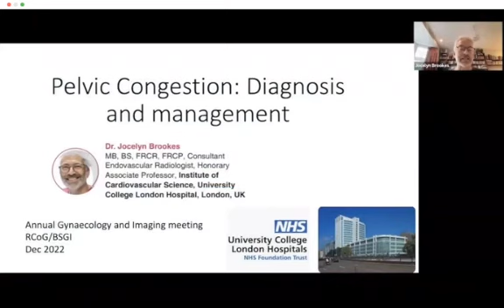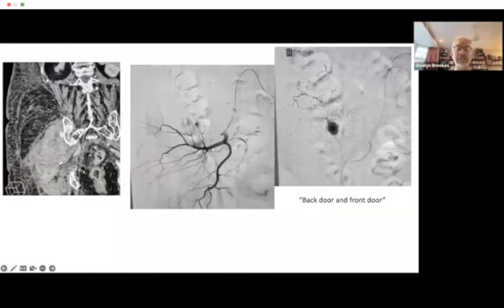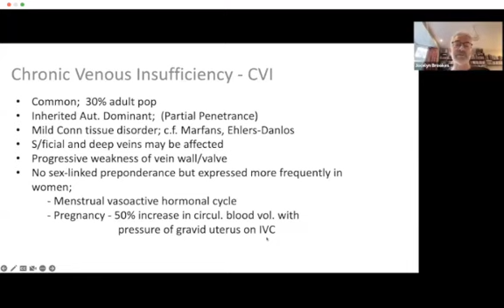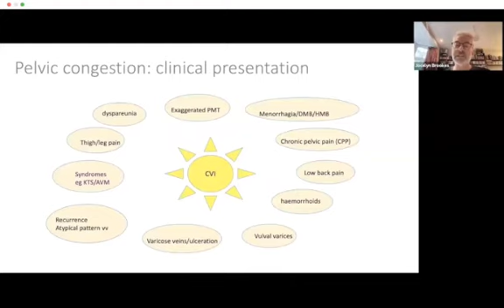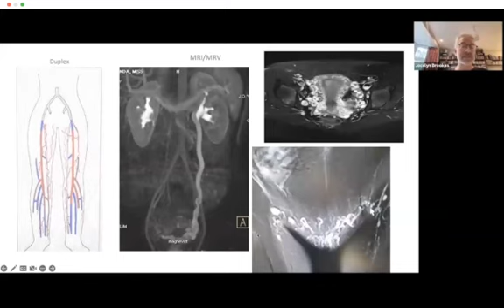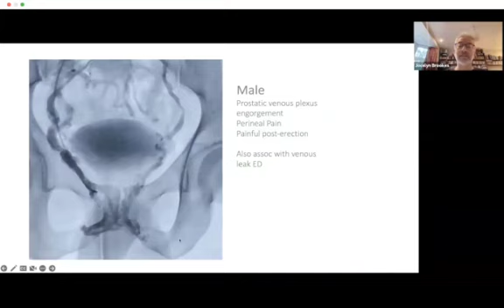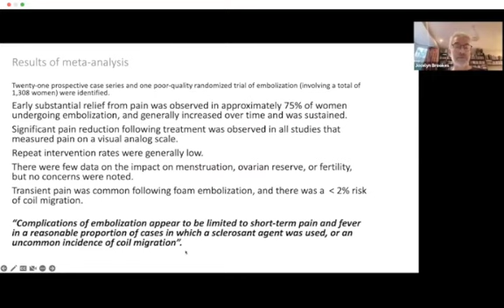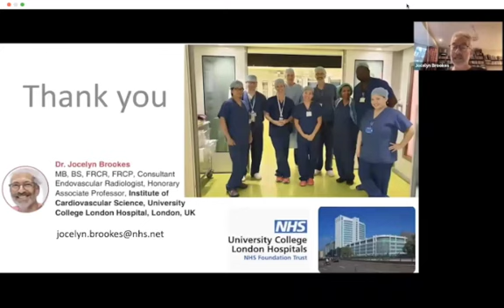Pelvic congestion syndrome; Diagnosis and management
Medical lecture to Royal College of Obstetricians and Gynaecologists about Pelvic Congestion Syndrome that causes mysterious and longterm debilitating pain in women i.e. "Chronic Pelvic Pain" [30mins]